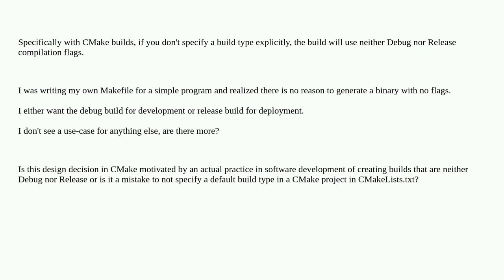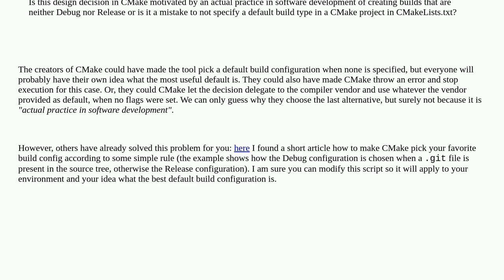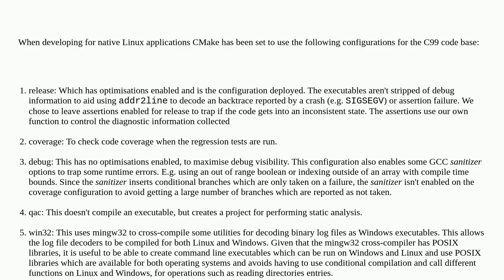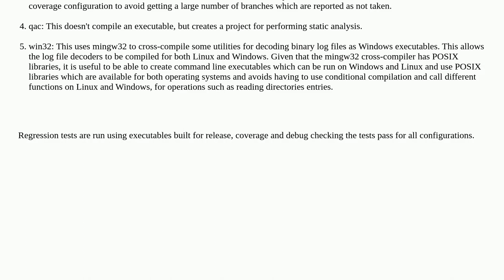Softwareengineering: Is there something between Debug and Release build?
Is there something between Debug and Release build?

A special thanks goes out to the awesome community

  make builds programming-practices cmake